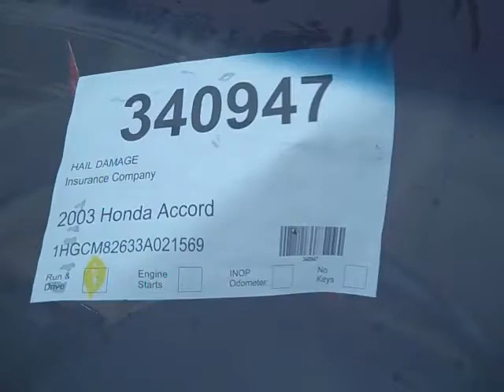2003 Honda Accord Hail Damaged car!!!! 340947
This 03 Honda Accord is up for auction Stock number is 340947